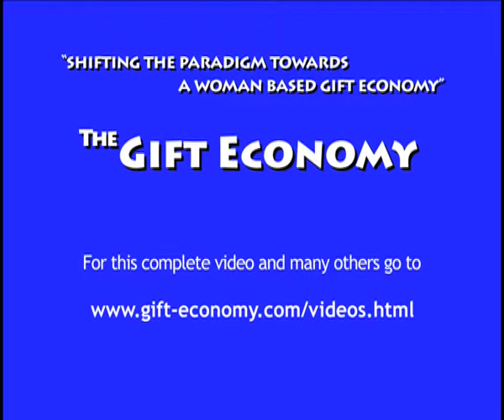Genevieve Vaughan - A Maternal Humanity and the Gift Paradigm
A (M)otherworld is Possible: Two Feminist Visions: Matriarchal Studies and the Gift Paradigm - Keynote Speaker: Genevieve Vaughan: (USA, Italy) - A Maternal Humanity and the Gift Paradigm. View the complete video @